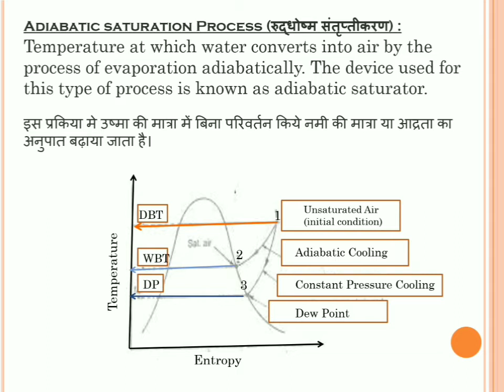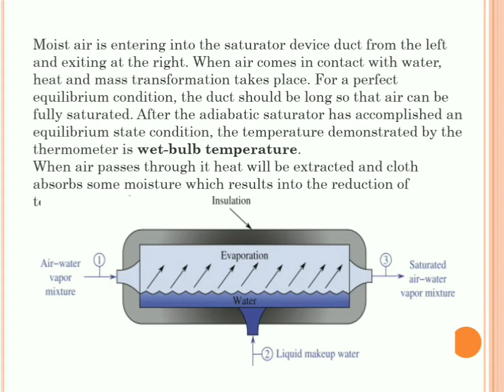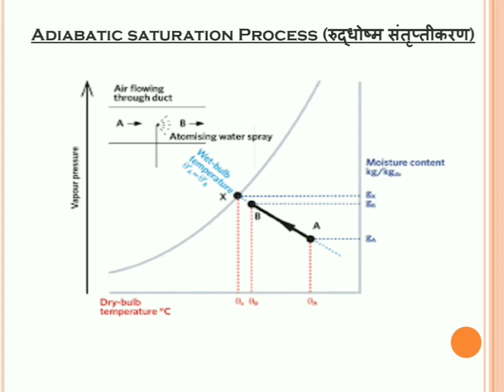Adiabatic Saturation Process using a Psychrometric Chart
This video is about Adiabatic Saturation Process in detail using a Psychrometric process chart.